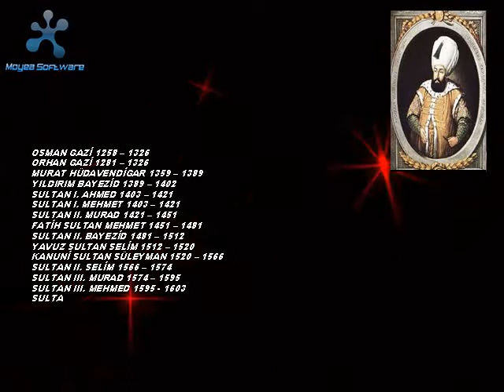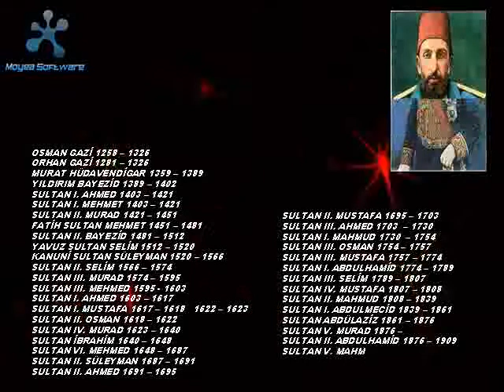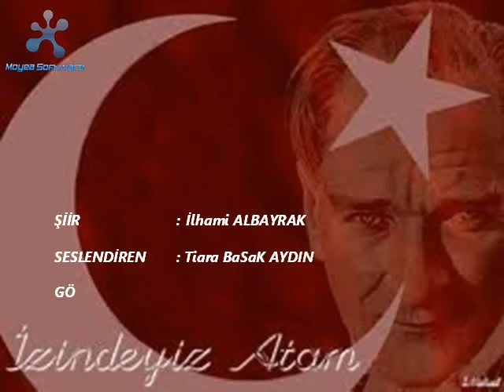@@ KİMİN KAPI KULU @@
@@ KİMİN KAPI KULU @@ ŞİİR: ILHAMI ALBAYRAK & SESLENDİREN: T.BASAK AYDIN (Miss) & GÖRSEL TASARIM: ZİYA ÇELİK